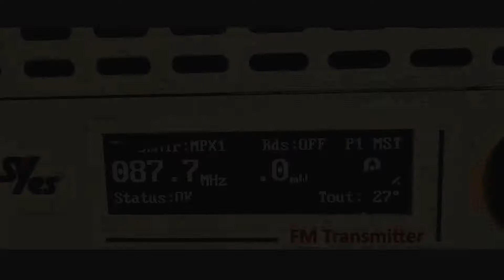미동부 유일, 한국인 소유 한국어 라디오 방송 미디어 그룹! FM87.7이 돌아왔다.